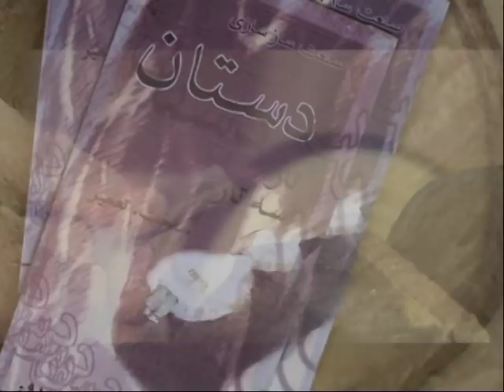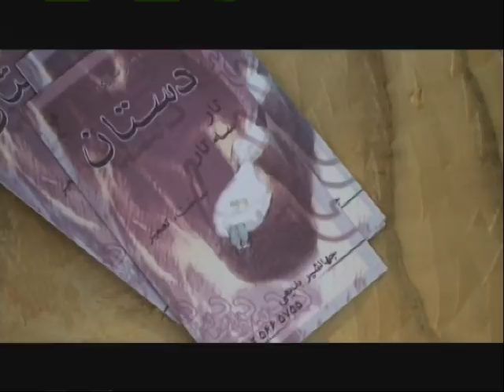Dar Kargahe Ostad.mpg